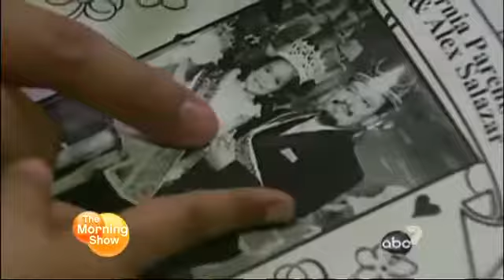Miss Emilia and her Pageant Dad get interviewed on Live tv on channel 7 The Morning Show June 2012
Pageant Dad and Emilia Get interviewed on Live TV and get asked all about the Pageants.   5 year old Emilia Does a fantastic job at answering the "on the spot questions" while she was wearing an "earpiece" with TV personalities Larry Emder and Kylie Gillies talking in her ear in front of all of the cameras and lights. An adult would struggle under that pressure.  We are so Proud of you Miss Emilia you are a little star, well done!